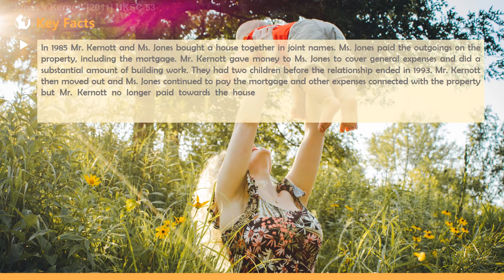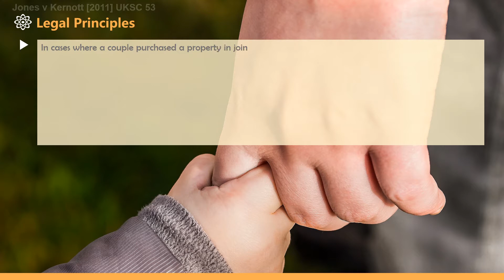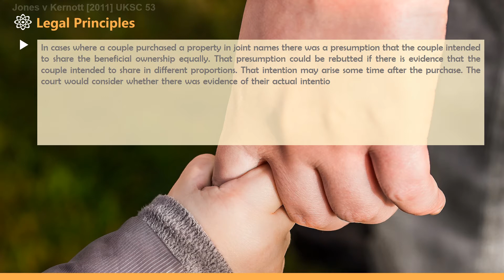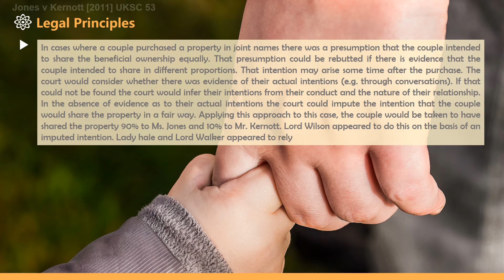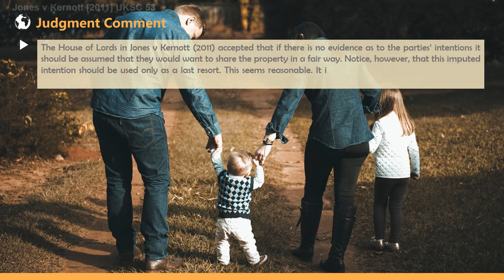[Family Law Case] ['when to find a constructive trust'] Jones v Kernott [2011] UKSC 53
5 minutes know interesting legal matters
Jones v Kernott [2011] UKSC 53  (UK Caselaw)